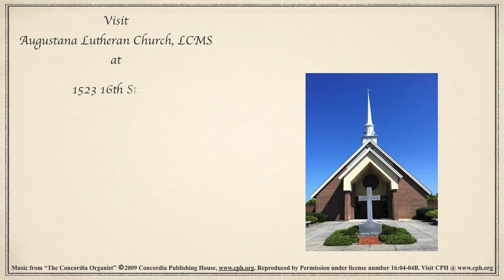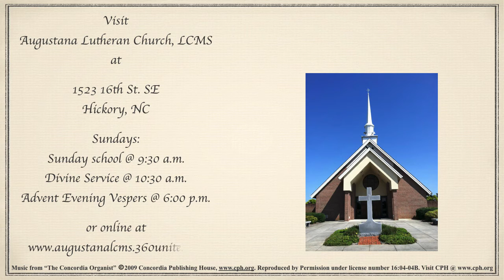To the Womb of the Blessed Virgin. Advent 3, Evening Vespers, 2018.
Sorry about the static in this video. It clears up at 2:20.

Join us!